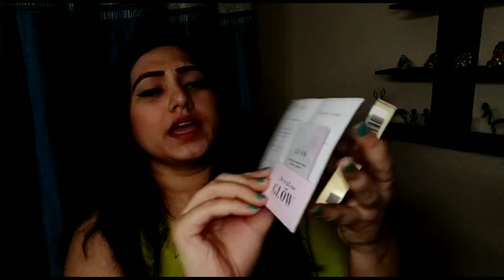MY LOCKDOWN HAUL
Hey Dearies,

Finally i was able to order some stuff online and here is what i purchased.

I got some stuff from Purplle.com, Sugar Cosmetics and MyGlamm.

Here are the site links-

Look effortlessly glamorous with Twist It Mascara from MyGlamm. But first, stay safe with WIPEOUT Sanitizing Kits. To get you started, I'm gifting you Rs 150 on your first purchase

Sugar Cosmetics Link-

Hey there, you makeup addict! Purplle App is the ultimate hub to satisfy all your beauty cravings - from tons of products, exclusive brands, beauty recommendations to expert advice, helpful reviews and mind-blowing prices! Hurry!

Navneet